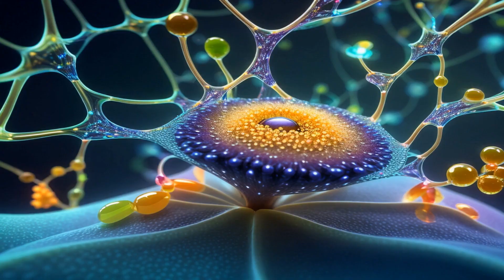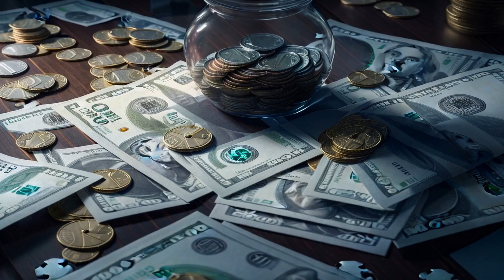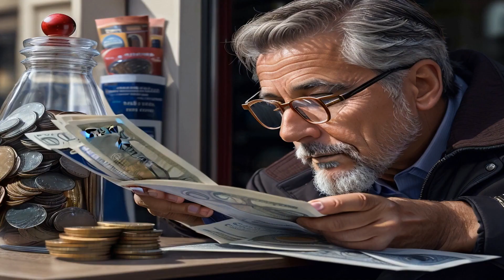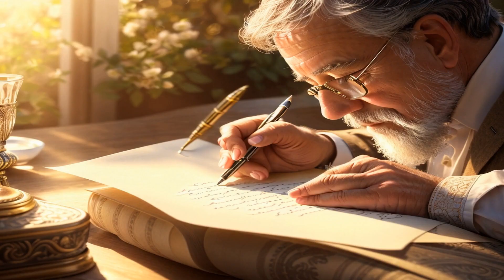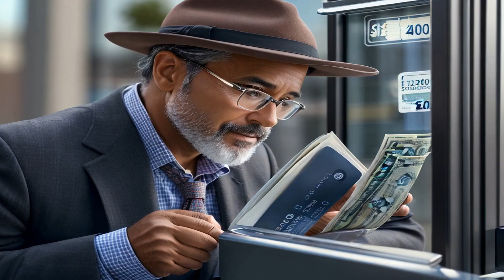The Terrifying Truth Behind Spotify's Rise: How Two Friends Disrupted the Music Industry